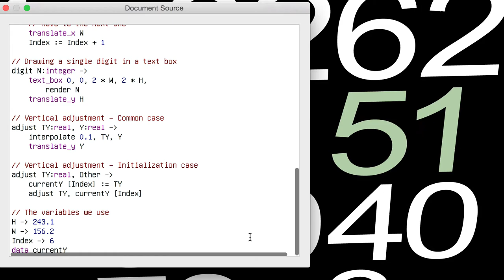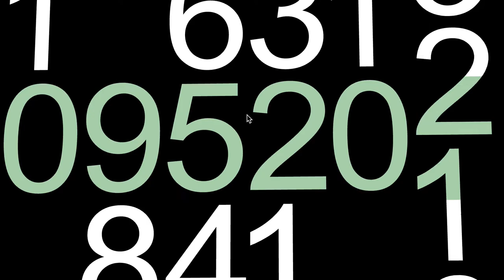Helvetica Clock Chrome Experiment converted to Tao3D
Converting the Helvetica Clock Chrome Experiment to Tao3D is quick and easy. And the code is 28 times shorter.